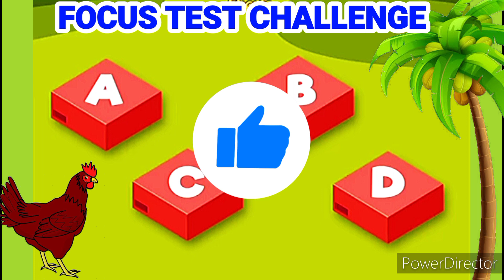FOCUS TEST - Where is the egg ? Riddles and Puzzles for IQ Test | Hindi Paheli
Test Your Focus Power With Animation Puzzle | Riddles and Puzzles
Brain focus test
Brain attention test
Mind focus test
Brain concentration test
Brain test
Brain exercise
Brain out
Brain test game
Memory test
Memory test game
Memory test challenge
Memory test aayu and pihu show
Brain games eye test
Eye test quiz game
Eye test game
Mind games
Eye test asmr
Eye test vision
Riddles
iq test
Quiz
iq test game
iq test games for brain

For more shorts paheli riddles hindi riddles mind quiz IAS question  hard Puzzle easy Puzzle.